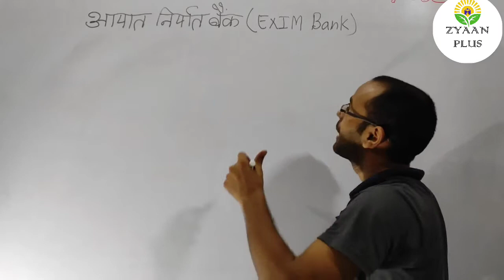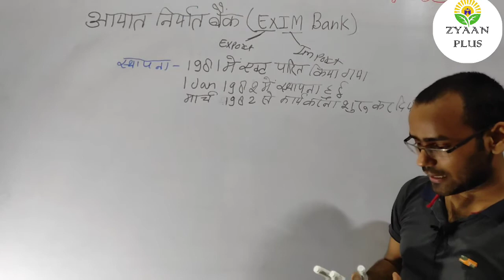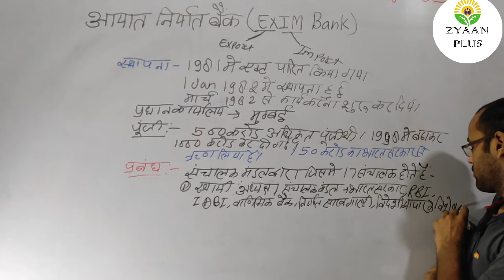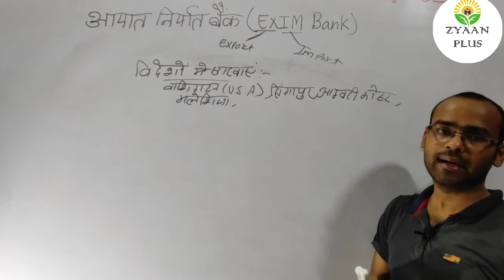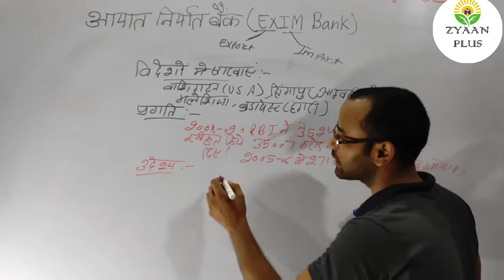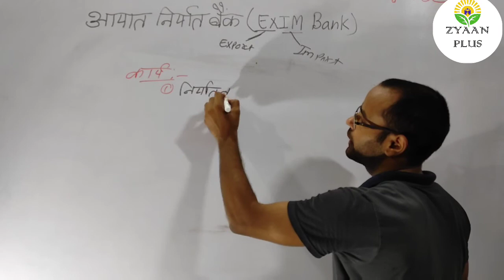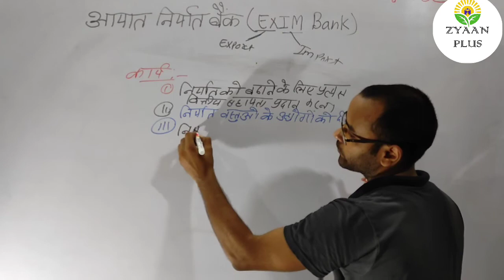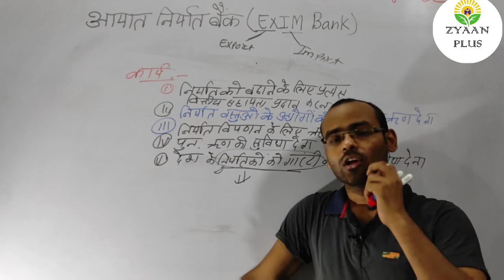Exim bank EXPORT AND IMPORT BANK आयात-निर्यात बैंक commerce ASO accountant,uppcl,